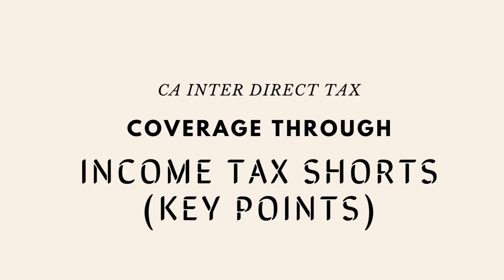CA Inter Direct Tax-Batch | Exclusively for November 2022 | CA. Hemant Gupta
Detailed New Batch for CA Intermediate Direct Tax- November 2022 Attempt.
Key Features:
1. Full Syllabus Coverage through Detailed Lectures
2. Revision of Key Points with Income Tax Shorts
3. Revision Lectures for Each Chapter

Class whiteboard Notes and Concept Book Notes will be shared along with lecture on telegram and whatsapp group.

Regards & Love
CA. Hemant Gupta